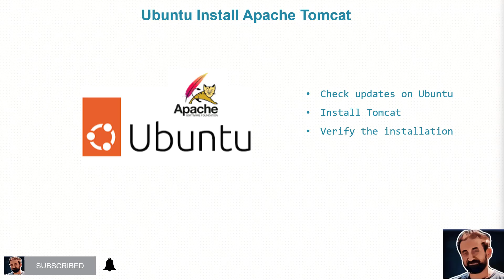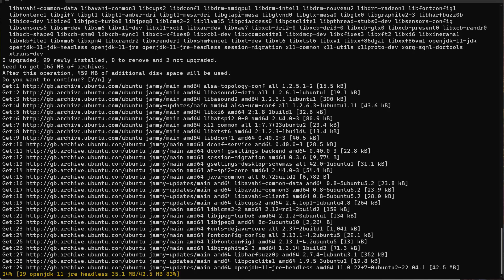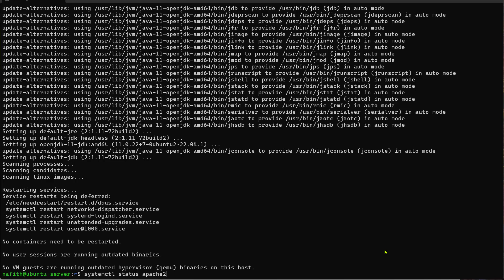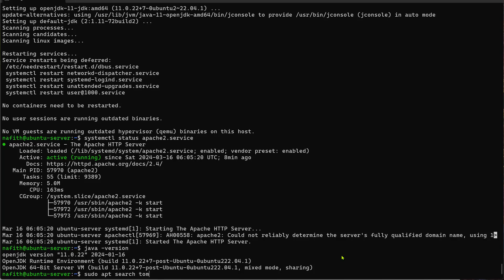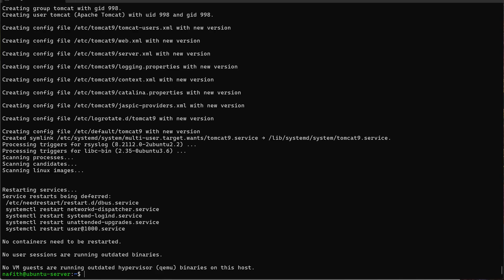Ubuntu Apache tomcat installation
This video shows you how to install Apache Tomcat 9 Servlets  on Ubuntu Linux running version 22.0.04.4 LTS. It shows you how to test tomcat servlet